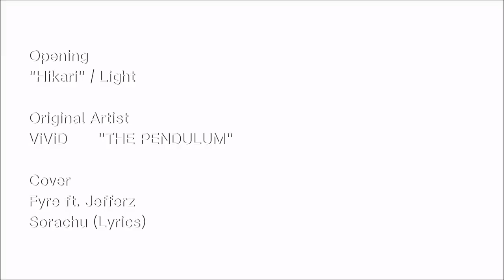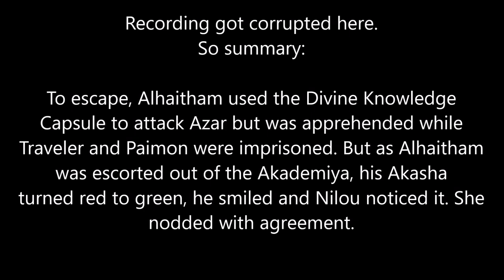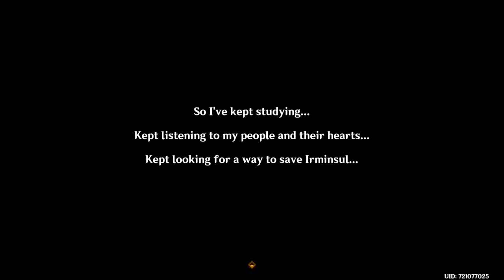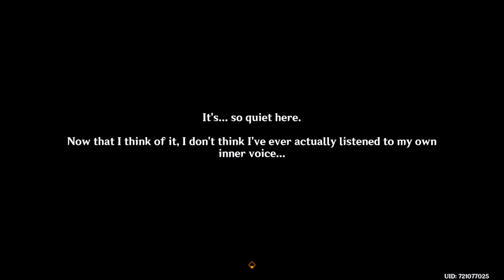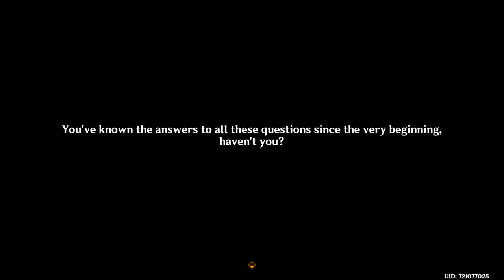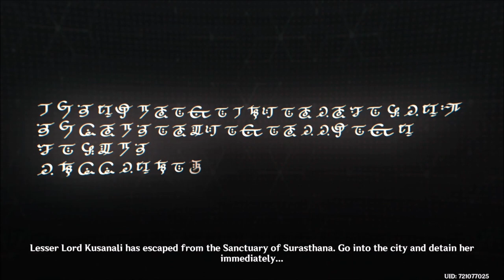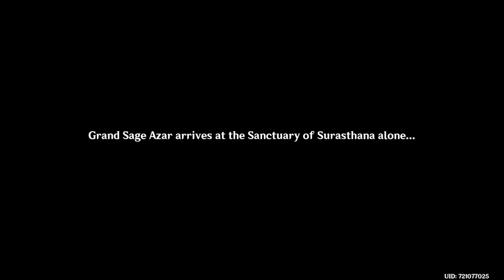Genshin Impact (Season 6) Ep21: Jnagarbha Day [Sumeru Archon Quest]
It is Jnagarbha Day and the day for Alhaitham to enact his plan.